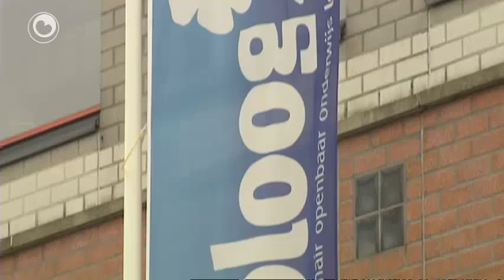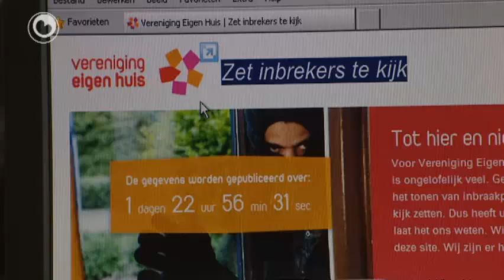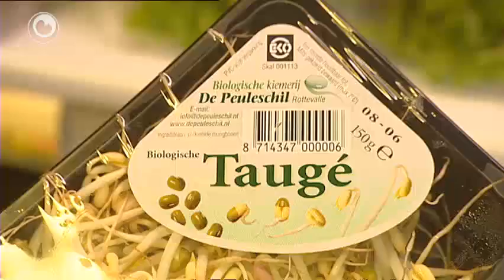it nijs yn fiif minuten: Proloog yn swier waar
* 6 iepenbiere basisskoallen Ljouwert nei alle gedachten ticht
* Eigen Huis set fotos Fryske ynbrekkers op harren site
* Wetterskip Fryslân fersteviget ferdroege feankaden